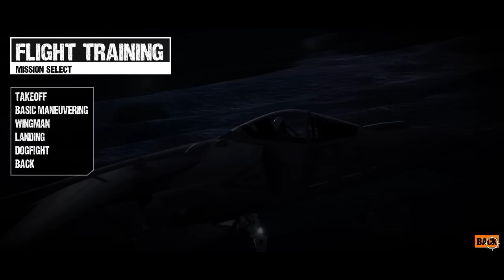Mastiff Games on CAP2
Some first time flights on CAP2 release 6-6-16 at 1800 GMT.